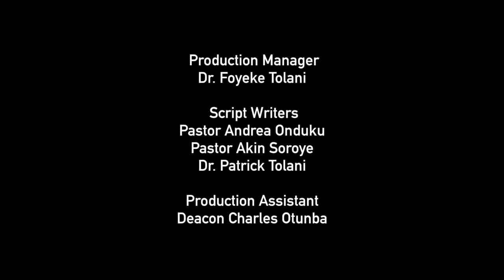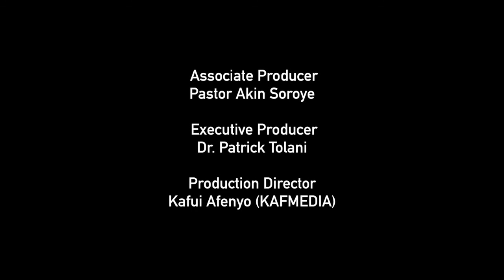Open Heavens Reflections 12 February 2017 - The Secrets of the Lord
Reflections by  Pastor Foyeke C. Tolani, RCCG, Christ's Love Assembly, Oxford. Based on Open Heavens Daily Guide written by Pastor E A Adeboye, The General Overseer of the Redeemed Christian Church of God.